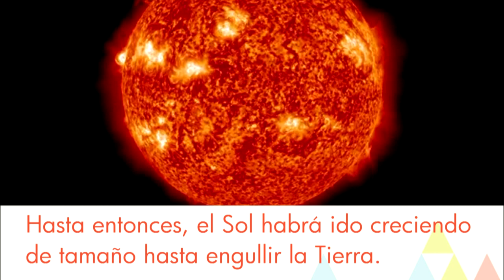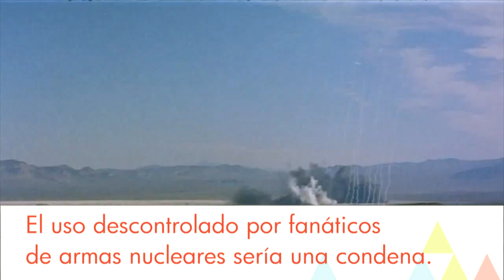10 formas para acabar con la Tierra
Los 10 posibles finales del mundo. Top 10 de las diferentes maneras en las que puede acabar la Tierra.